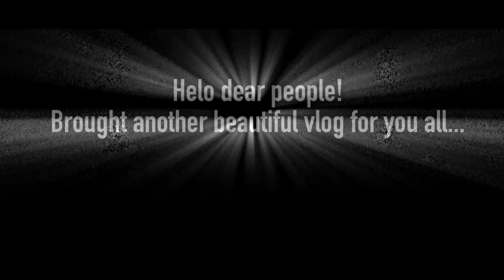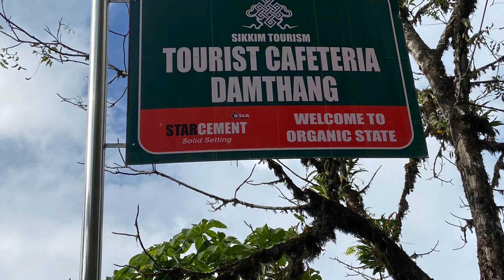Temi Tarku ||South Sikkim || Friends reunion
TrustGun is back with a new video.
Hope you guys like my new idea...
Will be posting gaming video & vlogs too now.

Keep loving & supporting TrustGun.